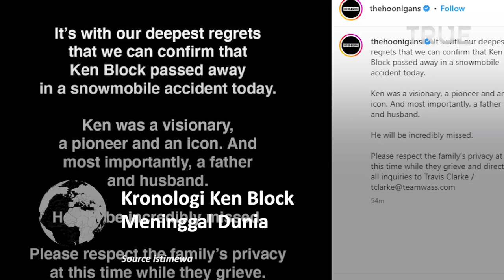TRAGIS!!! Inilah Kronologi Ken Block Meninggal Dunia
Ken Block, meninggal dunia akibat Insiden snowmobile di Utah, Amerika Serikat, pada Senin (2/1/2023) waktu setempat. Meninggal dalam usia 55 tahun, Block dikenal sebagai pereli mobil yang kerap menyajikan atraksi-atraksi unik, salah satunya adalah serial Gymkhana.

Menurut laporan Road and Track, Kepolisian Wasatch, Utah, mengonfirmasi meninggalnya Block dalam pernyataan resmi via Facebook. Mereka menyatakan Block berkendara di lereng tajam di area Mill Hollow pada pukul 14.00 waktu setempat ketika snowmobile-nya terbalik dan mendarat di atas tubuhnya.

Kepolisian Wasatch juga menyatakan bahwa Block berkendara dengan sebuah kelompok, tetapi tengah sendirian ketika insiden itu terjadi. Pereli asal Amerika Serikat itu pun dinyatakan meninggal di tempat.